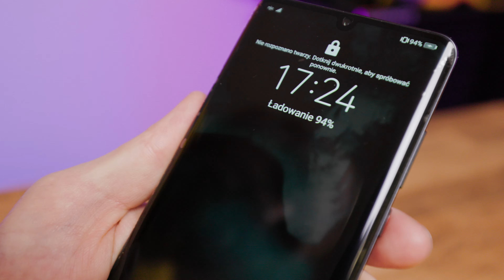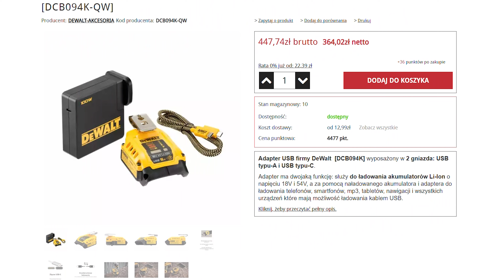DeWALT DCB094K - WIELONAPIĘCIOWY ADAPTER DO AKUMULATORÓW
dewalt DCB094K to z jednej strony sieciowa ładowarka do akumulatorów XR Li-Ion 18V i 54V, a z drugiej strony wielonapięciowy adapter USB który wraz z pełnym akumulatorem naładuje urządzenia mobilne.